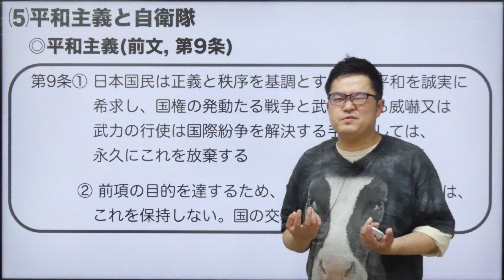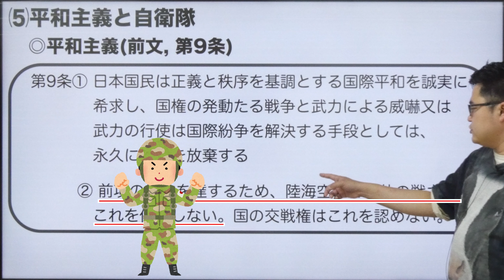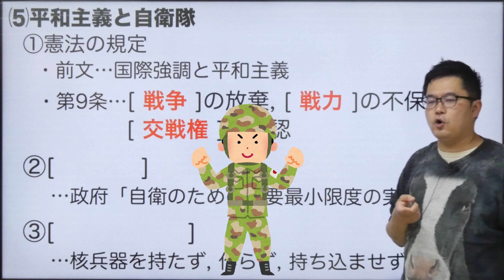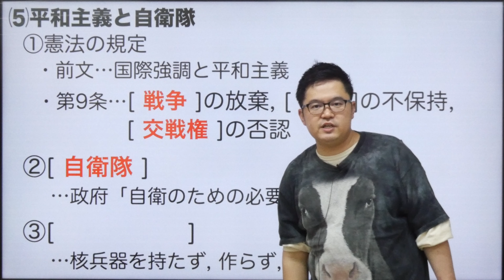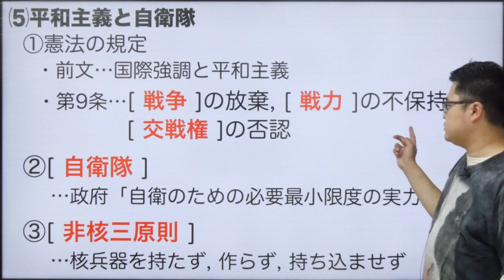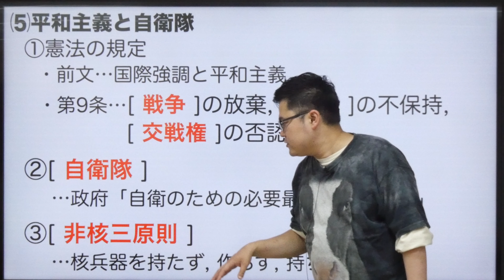中学公民(8)平和主義の自衛隊ー第2章人権の尊重と日本国憲法⑤ー(政治分野)Byユニバープラス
中学３年で学ぶ社会、公民の授業！！
楽しくポイントを押さえてユニバープラスの公民の授業です。
政治分野
中学公民(8)第2章人権の尊重と日本国憲法⑤
平和主義の自衛隊

UNIVERPLUSとは？？

ーーーーーーーーーーー